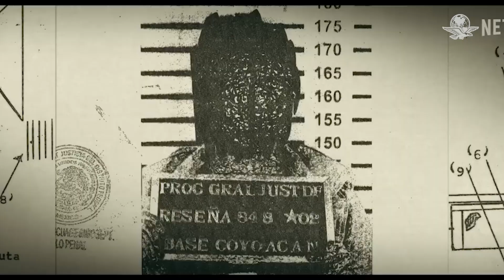Hospitalizan a "La Mataviejitas" en Xoco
Juana Barraza tiene una sentencia de 759 años de prisión por 16 homicidios en serie desde los años 90